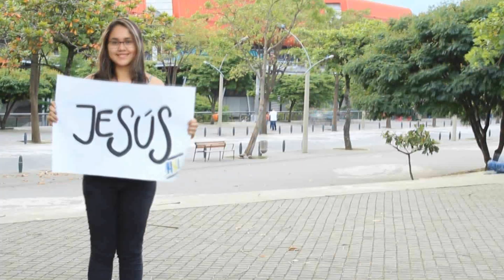Hanny Montagut - MÁS Y MÁS (Cover de Israel Houghton)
¡MAS DE ÉL, ES TODO LO QUE NECESITAMOS!

VOCES:
Danny Ospina (BTP)
Leidy Puerta
Hanny Montagut

CAMARA:
Juan Esteban Rendon

EXTRAS:
Liza Montagut
Gregg A. Hudson